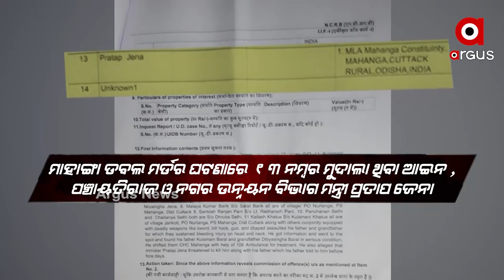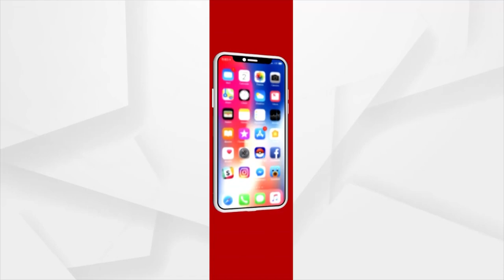ତଦନ୍ତକୁ ବାଟବଣା କରିବା ପାଇଁ ସମୟ ଗଡାଇ ଚାଲିଛି ମାହାଙ୍ଗା ପୋଲିସ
ବିବାଦରେ କଟକ ଗ୍ରାମାଞ୍ଚଳ ଏସପି ଆଉ ଚର୍ଚ୍ଚାରେ ମାହାଙ୍ଗା ଥାନାର ଥାନା ବାବୁ । ମାହାଙ୍ଗା ଡବଲ ମର୍ଡର ଘଟଣାରେ 13 ନମ୍ବର ମୁଦାଲା ଥିବା ଆଇନ , ପଞ୍ଚାୟତିରାଜ ଓ ନଗର ଉନ୍ନୟନ ବିଭାଗ ମନ୍ତ୍ରୀ ପ୍ରତାପ ଜେନା, ତାଙ୍କ ପିଏ ବାପି ବିଶ୍ୱାଳ ଆଉ ତାଙ୍କର ରାଇଟ ହ୍ୟାଣ୍ଡ ଶରତ ନାୟକଙ୍କୁ ସୁରକ୍ଷା ଦେବାପାଇଁ ବାହାରିଛି ପୋଲିସ । ଅନ୍ୟପଟେ ମାହାଙ୍ଗା ଡବଲ୍ ମର୍ଡର ଘଟଣାରେ ପୋଲିସକୁ କୋର୍ଟଙ୍କ ତାଗିଦ୍। 29 ସୁଦ୍ଧା CDR, କେସ୍ ଡାଏରୀ ଦାଖଲ କରିବାକୁ କୋର୍ଟ ଆଦେଶ ଦେଇଛନ୍ତି।